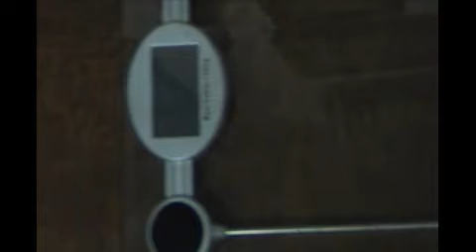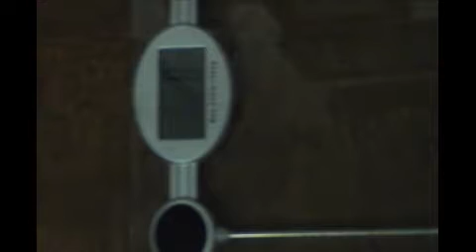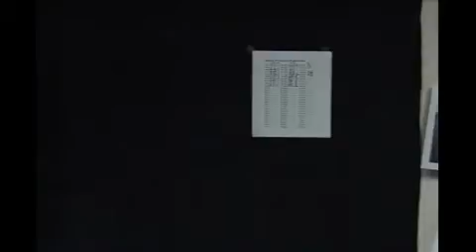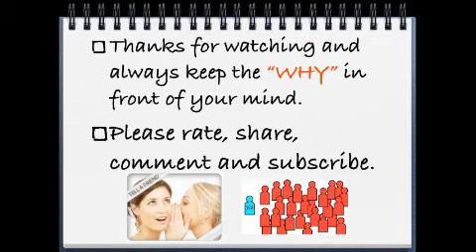How Raisins And Other Dried Fruits Can Help You Lose Weight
SaturdayMorning Diet Live Telecast Weigh In of December 10, 2011 3:13 PM - Captured Live on Ustream This is our live telecast where Bill Loganeski gave a talk on Raisins and other dried fruits and how they can help you in your weight loss struggles. Bill and Joan Loganeski have discovered a meal replacement you can make at home for very little money and when combined with our Saturday Morning Diet plan it will help you lose the weight. The Saturday Morning Diet channel is our educational and information channel to help you use lose weight in a healthy way.